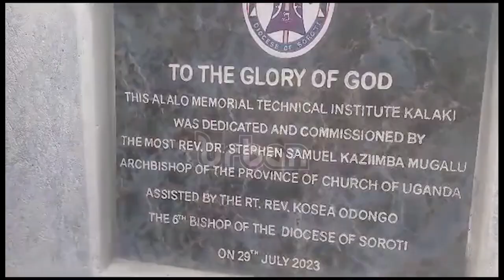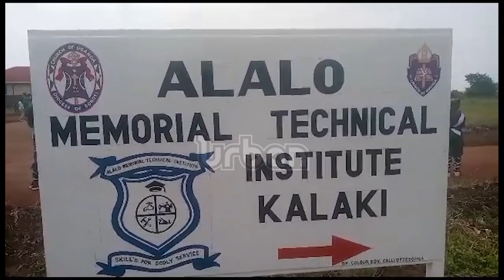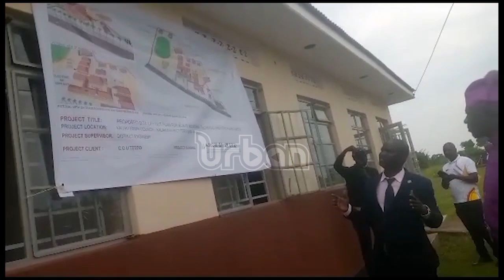Archbishop on a 4 days pastoral visit